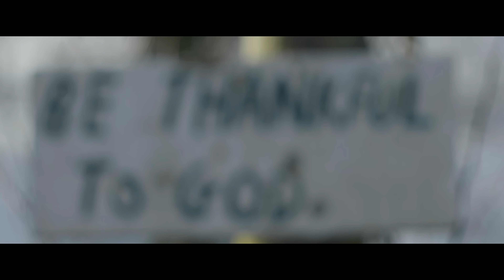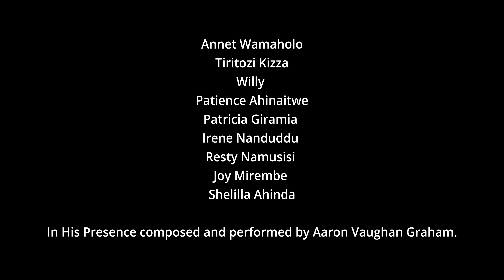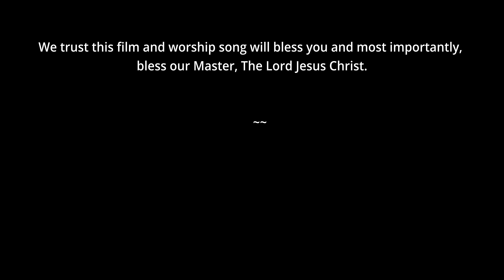In His Presence music video- Aaron V Graham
In His Presence Christian  music video written and performed by Aaron V Graham, features "The Gathering Place Choir Uganda". In His Presence is a new worship song that has been written for the church.
The music video was shot in various  locations in Northern Ireland and Uganda.

Aaron V Graham - Lead Vocals, Acoustic Guitar, harmony vocals
The Gathering Place  Choir - Vocals and harmonies
Stuart Croxford Neale - All other instruments, mixer and producer

Locations:

Scrabo Tower (Newtownards)
Castle Gardens (Antrim)
Belfast City (Belfast)
Kapeeka (Uganda)

In His Presence

1.
In Your Presence there is joy
In Your Presence there is peace
In Your Presence is where I am content
To Worship You my Lord

Come and Worship The Lord
With all of your heart
Come and worship the Lord in his presence.

2
As we come into Your Presence
And seek your Holy face
You purchased our salvation with your amazing grace
You shed your blood upon a cross and died to set us free
That we may live with you.

3,
Forever in your presence
It's where we'll always be
Standing in the presence of your majesty
Heaven will be home for all eternity
Forever in the presence of our King